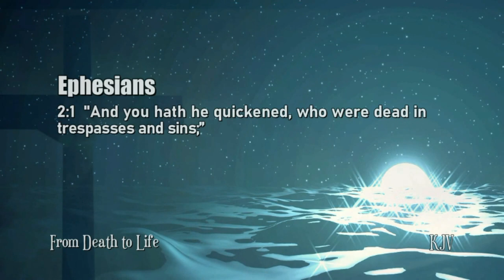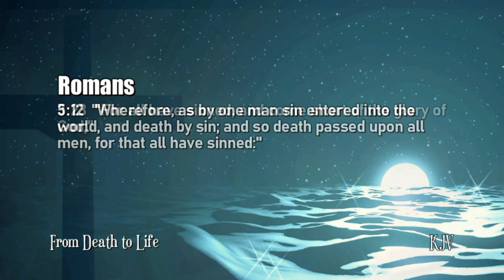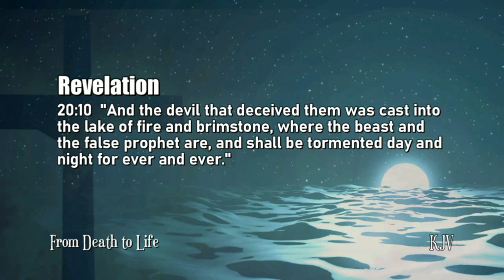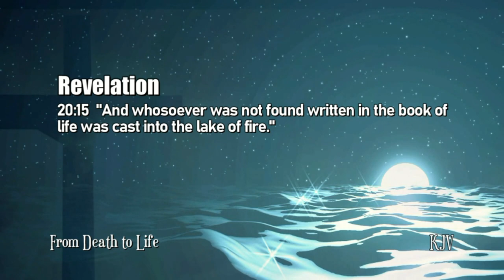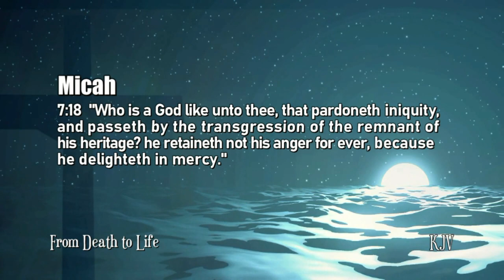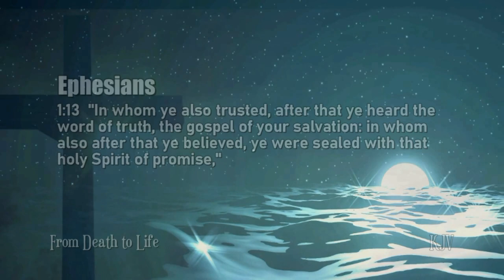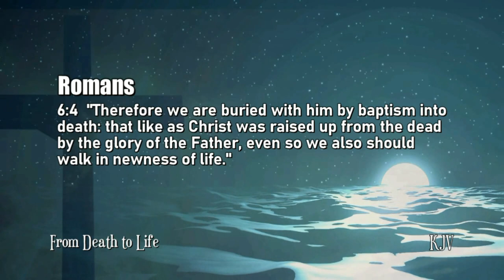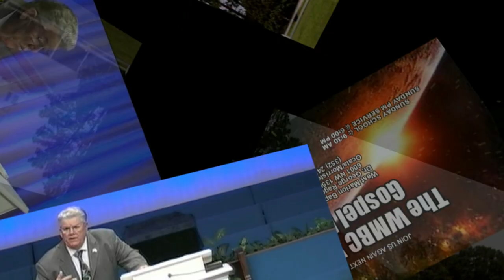FROM DEATH TO LIFE, Ephesians 2:1-10